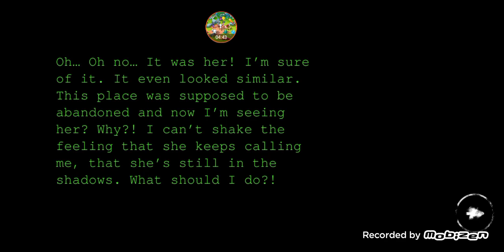soul eyes demon skull horror mansion+double trouble+nightmare mode